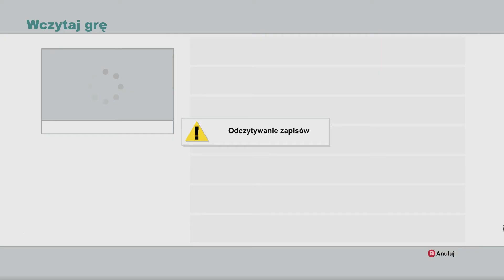Podstępny Piskacz | South Park: Kijek Prawdy, odc. 13 (cz. 2/3)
Nie zapomnijcie dać 👍 albo 👎, bo dzięki temu zwiększacie zasięg tego filmu 📈

South Park: Kijek Prawdy to gra RPG stanowiąca adaptację szalenie kontrowersyjnej i równie popularnej kreskówki. Za stworzenie tytułu odpowiada specjalizujące się w tym gatunku studio Obsidian Entertainment, znane m.in. z takich hitów, jak Star Wars: Knights of the Old Republic II, Neverwinter Nights 2, Fallout: New Vegas czy Dungeon Siege III. W prace nad grą zaangażowani byli także twórcy animowanego pierwowzoru.
 W grze South Park: Kijek Prawdy gracze wcielają się w chłopca, który wraz z rodziną przeprowadził się niedawno do miasteczka South Park. Jego głównym celem jest wpasowanie się w grupę rówieśników i zdobycie jak największej liczby przyjaciół. Na drodze do realizacji tych ambicji czeka go wiele zwariowanych przygód i wyzwań. Fabuła utrzymana jest oczywiście w konwencji absurdalnego humoru, znanego miłośnikom serialu. Co warte podkreślenia – jest to pierwsza gra oparta na tej licencji, przy produkcji której aktywny udział brali twórcy animowanego pierwowzoru, czyli Matt Stone i Trey Parker.